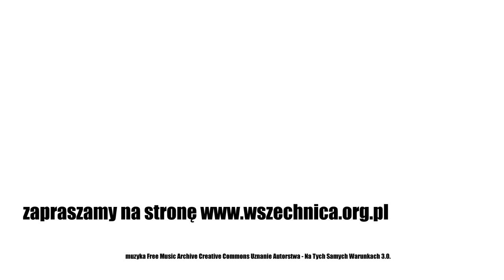Opozycja "pana" i "chłopa" wiecznie żywa (przed i po PRL-u) / Prof. Zygmunt Ziątek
Seminarium IRWiR PAN, 2 marca 2019 [2h06min]

Literaturoznawca prof. Zygmunt Ziątek analizuje, jak współczesna dyskusja o pańszczyźnie zmieniła społeczne wyobrażenie o wiejskiej tożsamości. Prelegent odwołuje się po prac prof. Jana Sowy „Fantonomowe ciało króla” i prof. Andrzeja Ledera „Prześniona rewolucja?”, ale także do produktów popkultury takich jak twórczość punkowego zespołu R.U.T.A., który wskrzesił pieśni chłopskiego buntu w nowej formie. Szersze omówienie znajduje również omówienie działalności Stowarzyszenia „Folkowisko” i filmu „Niepamięć” z 2015 roku. Prof. Ziątek mówi również, w jaki sposób temat wiejskiej tożsamości znalazł odzwierciedlenie w literaturze faktu i prozie. Jak punkt odniesienia dla współczesnej debaty o pańszczyźnie prelegent przywołuje dyskusję o kulturze chłopskie i kulturze szlacheckiej, jako odbyła się w Polsce tuż po drugiej wojnie światowej. Odczyt odbył się podczas seminarium zorganizowanego przez Instytut Rozwoju Wsi i Rolnictwa PAN.

Historia w ogólności stała się dziś chyba najważniejszym obszarem bojów o odzyskanie chłopskiej klasowości i podmiotowości – mówi literaturoznawca prof. Zygmunt Ziątek w odczycie, podczas którego analizuje, jak kształtuje się współczesna dyskusja o pańszczyźnie. Prelekcja odbyła się podczas seminarium w Instytucie Rozwoju Wsi i Rolnictwa PAN.

„Okres tuż powojenny, w przybliżeniu 45-47, był czasem przyspieszonego zamykania wszystkich wątków refleksji politycznej, społecznej i kulturowej związanej z XX-wieczną emancypacją społeczną wsi i oczekiwaniem demokratycznej, a więc antypańskiej przebudowy Polski mającej się dokonać w rezultacie tego procesu. W czasie gruntownego przeobrażenia ustroju i struktury społecznej, przeprowadzanego jak wiadomo nie tylko własnymi rękami, zabrakło przede wszystkim miejsca dla najbardziej zainteresowanych, kształcących się przynajmniej od „Dwóch dusz” Jakuba Bojko, to jest 1904 rok, w sztuce walki z dusza pańszczyźnianą chłopa i dziedzictwem szlachetczyzny, uniemożliwiającym wsi, zdaniem chłopskich działaczy, samodzielne kształtowanie swojego udziału w życiu publicznym i w kulturze. Zabrakło go też dla myśli autentycznie lewicowej, rewolucyjnie zorientowanej, stojącej między innymi za tak radykalnymi literackimi rewizjami historycznymi, jak „Kordian i Cham” Leona Kruczkowskiego czy „Słowo o Jakóbie Szeli” Brunona Jasieńskiego.

Nurt antyszlachecki w dyskursie o wsi
Prawem polskiego paradoksu w powojennej debacie najwyraźniej zaznaczył się antyszlachecki nurt wspierania chłopskich aspiracji przez społecznikowsko nastawioną polską inteligencję, sięgający początkami „Głosu” Jana Ludwika Popławskiego z końca XIX wieku, a ożywiony teraz przez sojuszników Ruchu Młodzieży Wiejskiej lat 30. i świadków jej wysiłku obronnego czasu wojny. Wyróżnikiem stanowiska tego nurtu wobec wsi była gotowość całkowitego odrzucenia szlacheckiego dziedzictwa kultury polskiej i wiara w możliwość zastąpienia go kulturą chłopską z jej społecznymi i duchowymi wartościami, rozmaicie eksplikowanymi i uzasadnianymi.

Ta gotowość zastąpienia szlachcica przez chłopa pojawiała się w momentach natężonego wchodzenia wsi w naród, w czasie ożywienia popańszczyźnianego czy w początkach niepodległości i pojawiła tuż po drugiej wojnie, kiedy to wejście miało być powszechne i ostateczne. Znalazła wyraz zwłaszcza w dwóch przedsięwzięciach, które wspólnie wznieciły ożywioną dyskusję o chłopach i panach: w książeczce Józefa Chałasińskiego „Społeczna genealogia inteligencji polskiej” i w postaci tygodnika „Wieś” stworzonego przez władze Polski lubelskiej już październiku 44. roku.

Książeczka Chałasińskiego, z najważniejszym rozdziałem drugim pod tytułem „Inteligenckie getto”, nie dotyczy bezpośrednio koncepcji zastąpienia szlachcica przez chłopa w życiu polityczno-społeczno-kulturalnym Polski, ale jest bezpośrednią konsekwencją takiej właśnie koncepcji sformułowanej przez socjologa przy pomocy pamiętników młodzieży chłopskiej wydanych w czterech tomach, „Młodego pokolenia chłopów”, w 1938 roku. Wybór, kompozycja, interpretacja materiału pamiętnikarskiego ilustrującego procesy i zagadnienia kształtowania się warstwy chłopskiej w Polsce służą udowodnieniu tezy, że zbliżająca się wymiana warstwy naczelnej, takiego określenia używał Chałasiński, trwania narodu nie może obyć się bez całkowitego zmarginalizowania dotychczasowej szlachecko inteligenckiej formacji, dopuszcza tylko ewentualne przejście na stronę chłopską poszczególnych jednostek.